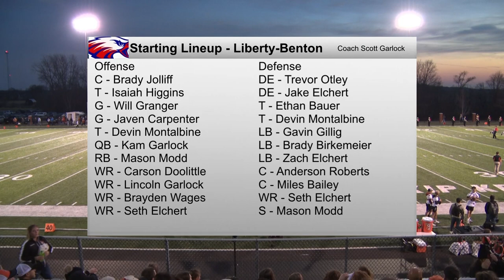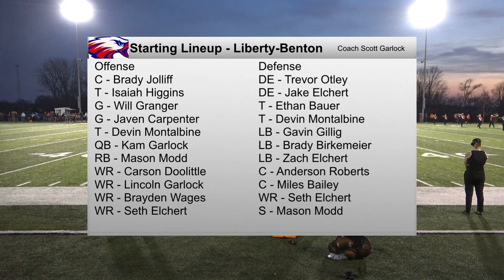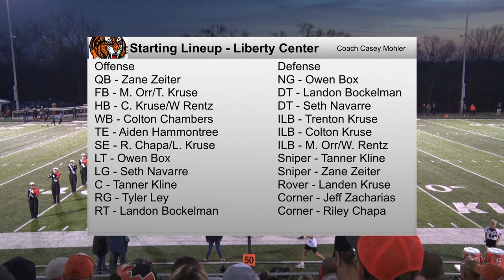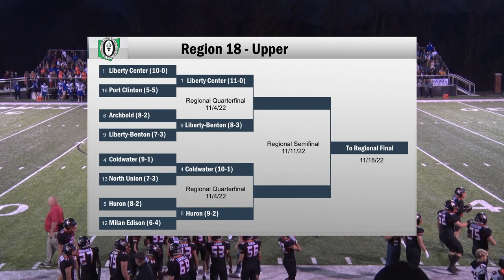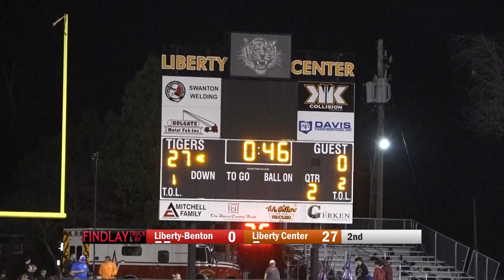Liberty-Benton vs Liberty Center Regional Quarterfinal Football 11-04-2022